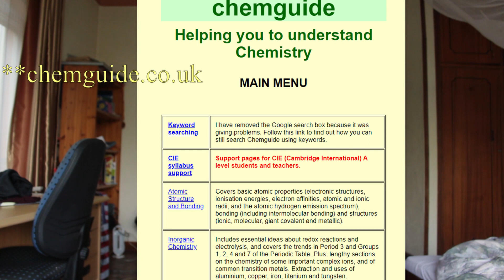WHAT I WISH I HAD KNOWN BEFORE MY A-LEVELS + RESOURCES